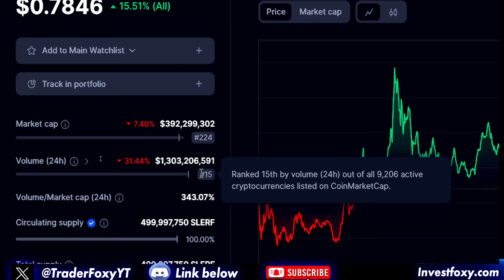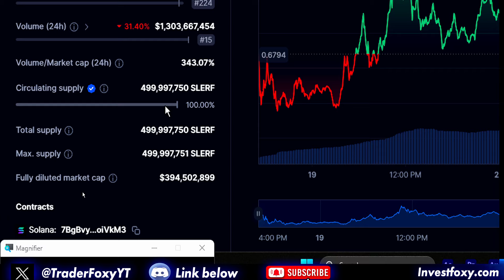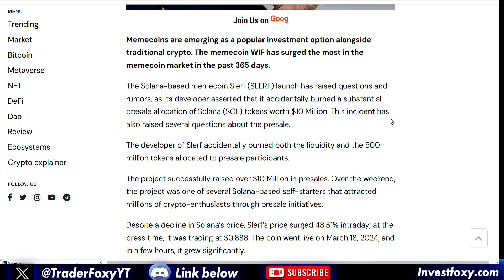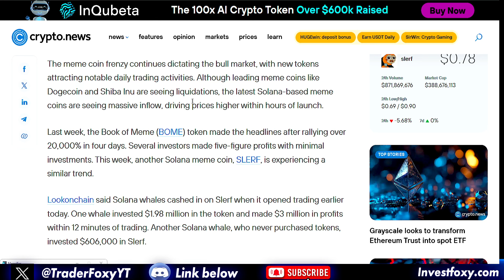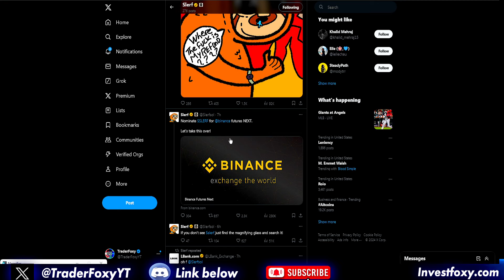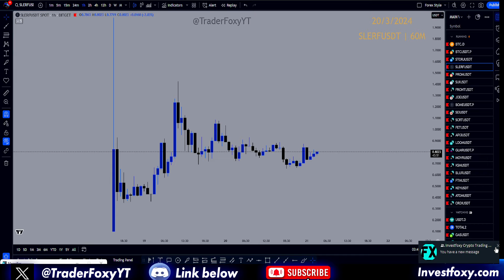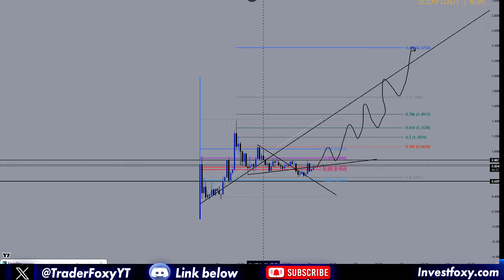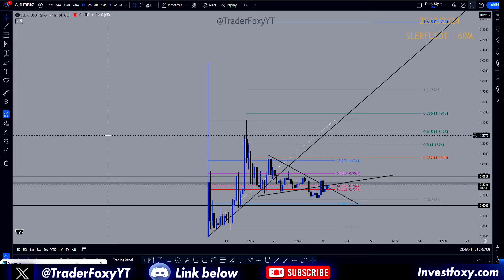SLERF Memecoin: Should You Buy SLERF Token Now? Can This Coin Still 100X?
Slerf memecoin- In this video, I am talking about what happened to Slerf a Solana based memecoin whose developers accidentally burnt $10m worth of presale tokens and Liquidity pool together. Now the question is "Should You buy Slerf coin? Is Slerf token the right investment for you? Where to buy the Slerf coin? Can the Slerf token still do 10X-100X?

Please be advised that I own a diverse portfolio of cryptocurrency as I wish to remain transparent and impartial to the cryptocurrency community at all times. Nothing herein shall be construed to be financial legal or tax advice. The content of this video is solely the opinions of the speaker who is not a licensed financial advisor or registered investment advisor.  Purchasing cryptocurrencies poses a considerable risk of loss. The speaker does not guarantee any particular outcome. Past performance does not indicate future results.

This information is what was found publicly on the internet. This is all my own opinion. All information is meant for public awareness and is in the public domain. Please take this information and do your own research.